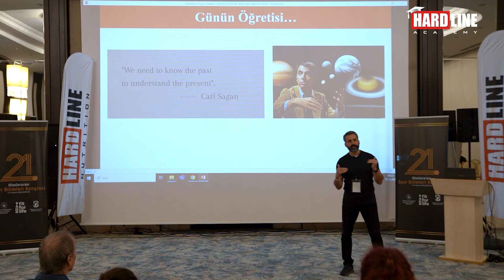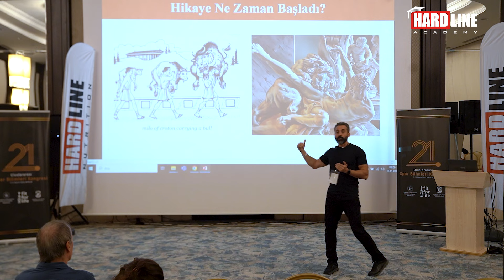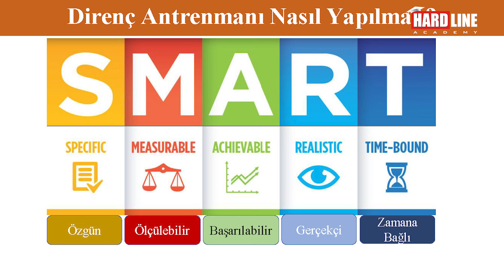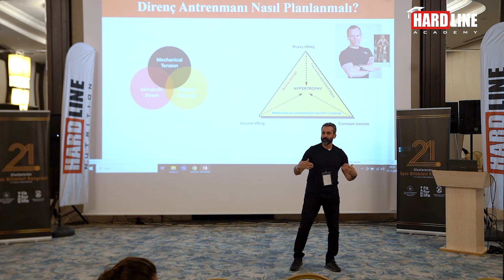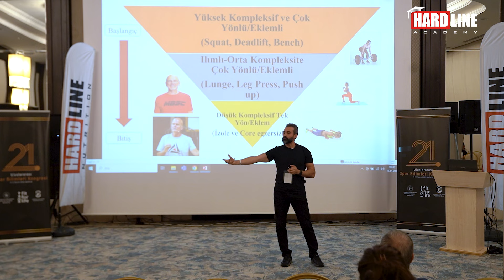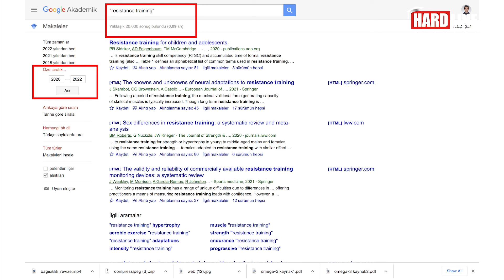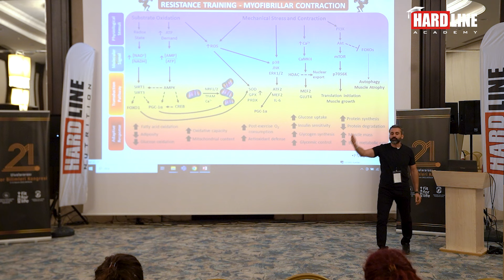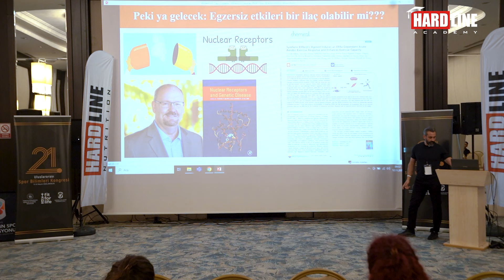Direnç Antrenmanları: 5N1K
Direnç antrenmanlarının tarihsel süreç boyunca nasıl ortaya çıktığı, hangi başlıklar üzerinde tartışıldığı, günümüz bilimsel gelişmelerinin neler olduğu, direnç antrenmanı yaparken nelere dikkat edilmesi gerektiği, futuristik bakış açılarının hangi konulara odaklandığı ve daha fazlası videoda keyifli seyirler. Video içeriği 21. Uluslararası Spor Bilimleri Kongresi kapsamında sunulmuştur.